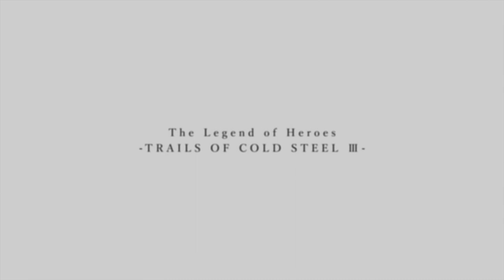Trails of Cold Steel III [English] Opening 2